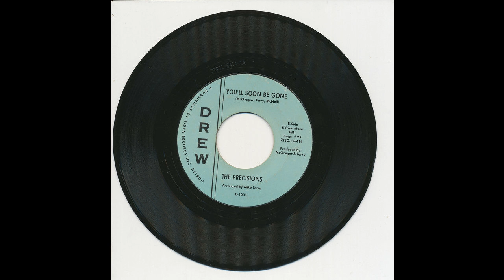The Precisions - You'll Soon Be Gone - Drew 1003